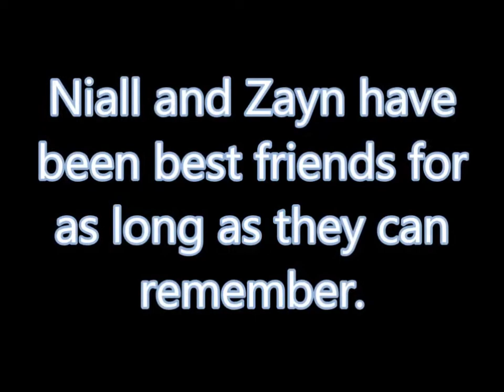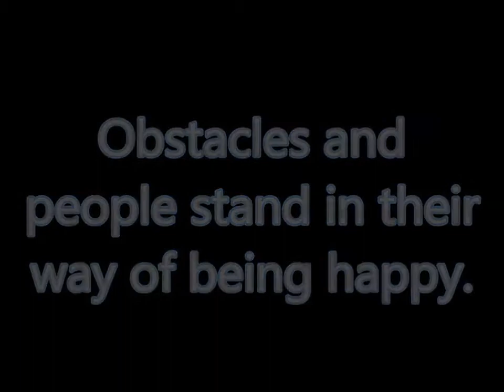Last First Kiss Wattpad Trailer